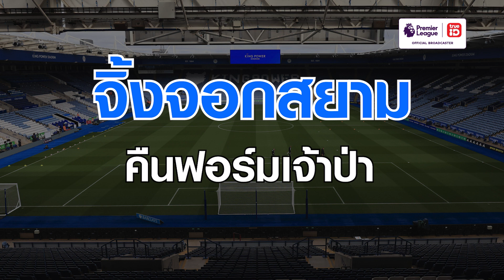Upcoming match เลสเตอร์ ซิตี้ พบ แมนซิตี้ วันเสาร์ที่ 29 ต.ค. 65 เวลา 18:30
จิ้งจอกสยาม เปิดบ้านรับการมาเยือนของ เรือใบสีฟ้า ดูสดที่ช่อง TPF 1
📌 วันเสาร์ที่ 29 ต.ค. 65 เวลา 18:30 น. ทาง True Premier Football 1
📢ลุ้นระทึกความมันส์กับแพ็กเกจรับชมพรีเมียร์ลีก เริ่มต้นเพียง 179 บาท ซื้อเลยที่
📍 พิเศษเฉพาะลูกค้าทรูมูฟ เอช รับสิทธิ์ดูฟรีทรูพรีเมียร์ลีกทีมโปรด กดรับสิทธิ์เลย
✨รับฟรี! 10 ทรูพอยท์ ทุกสัปดาห์ แค่กดทายผลลุ้นทีมรักคว้าชัย